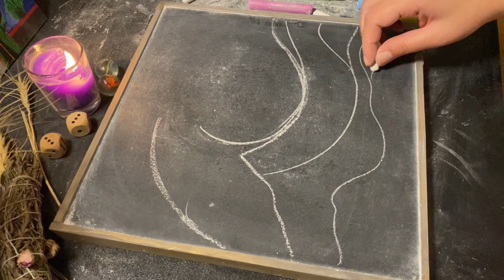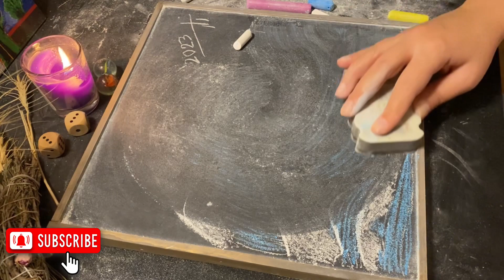ASMR chalkboard/drawing with chalk/ satisfying and relaxing for sleep well/no talking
hello there, here you can sleep well and avoid your stresses😎
I am an artist who create this ticklish sound. A S M R CHALK on blackboard, writing and drawing with chalk on board which make a relaxing and satisfying sound
no talking video. A S M R CHALK on board

comment and like it if it was satisfying

see you soon with another no talking A S M R chalkboard video 😉✌️